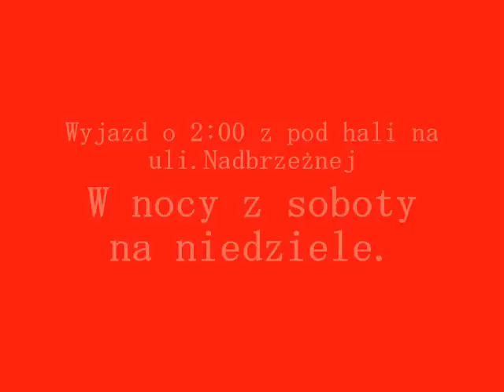Ruch WM-Sandecja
Zapowiedz meczu Ruch Wysokie Mazowieckie - Sandecja Nowy Sacz